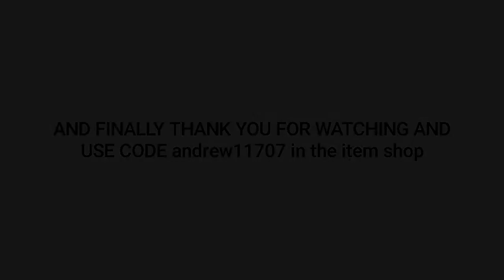I streamsniped Typical Gamer, Ranger, NoahWPlays || I love you TG || THANK YOU @Andrew11707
In this video I streamsniped Typical Gamer, Ranger, NoahWPlays and this is what happened!!